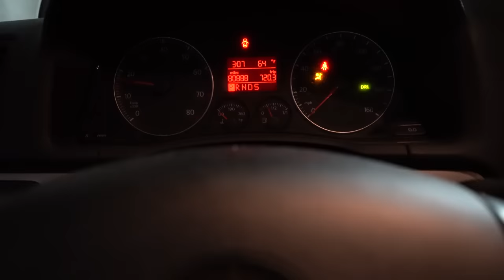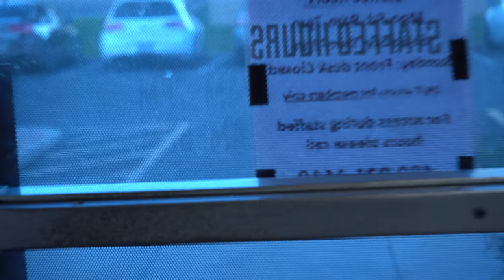Boost Your Test | Become Immortal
whats your favorite part to train?

GymShark link:
gym.sh/Shop-Adam